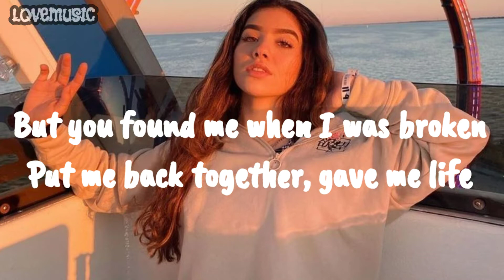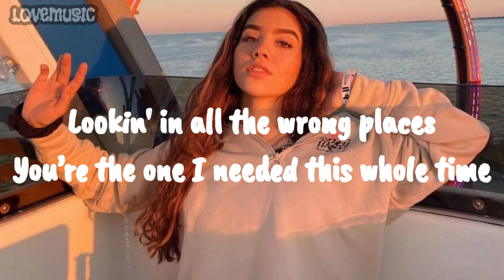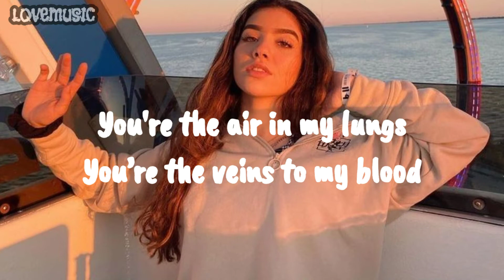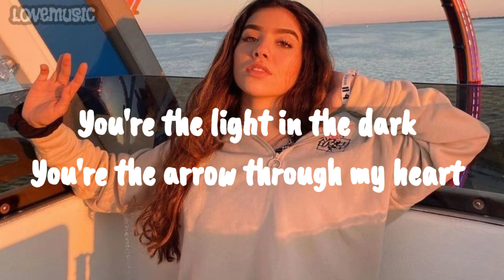YOU! - by Lany [LYRICS] 🌸I’m nothing without you🌸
The music and image that i use are not originally mine, if any author or copyright owner has an issue with any material i use please contact me and i will delete it immediately:

Hello guys.. i update my channel everyday with lyrics video of pop, chill tracks, pop soul, indie pop, r&b, r&b pop, pop soul songs for you..🎶

🎶enjoy the video and please let me know about your feelings in this video just write it down on the comment section..😊